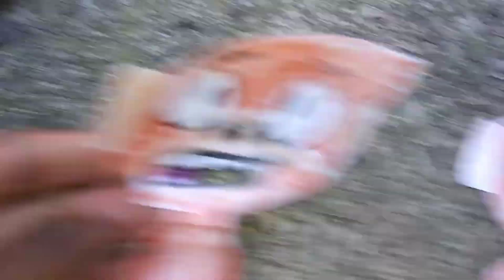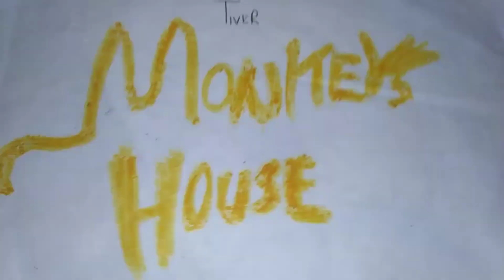Monkey's House - Official Tralier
this hot summer, One monkey home sweet home! Watch the full trailer for Tiver's Monkey's House in theaters July 5!